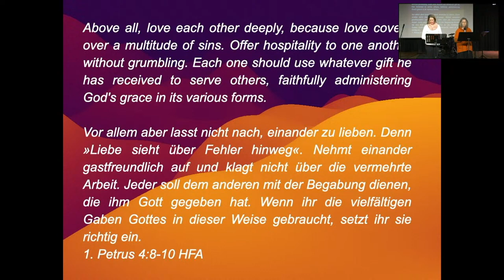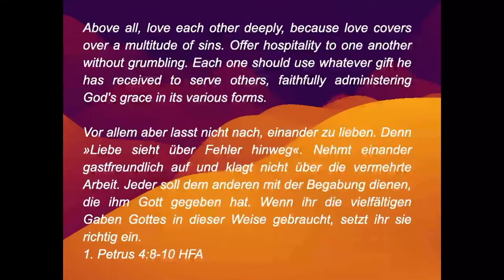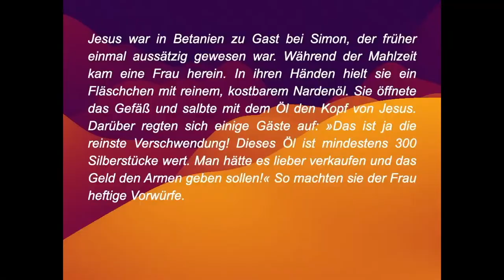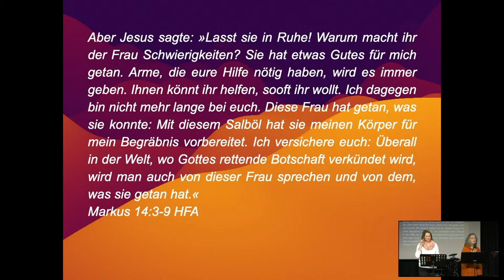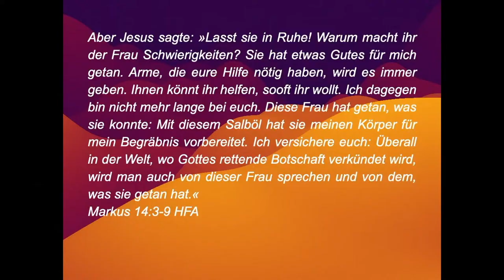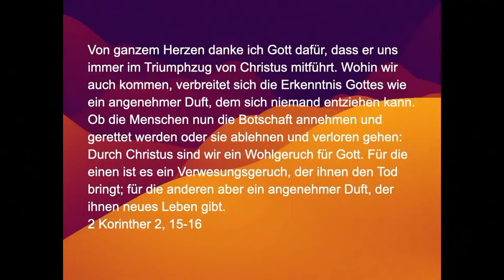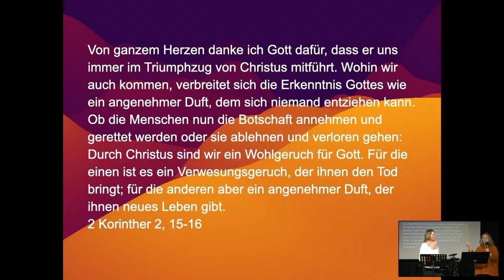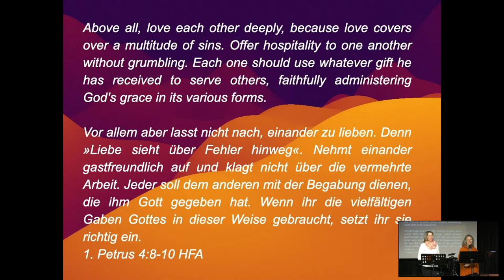Gegründet | Karen Mackerell